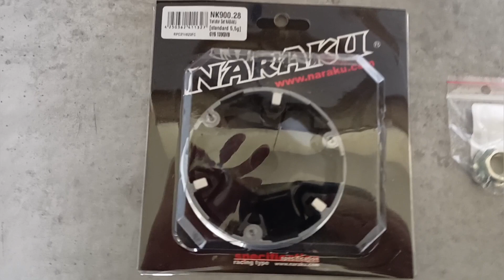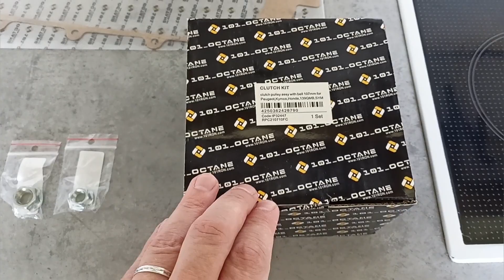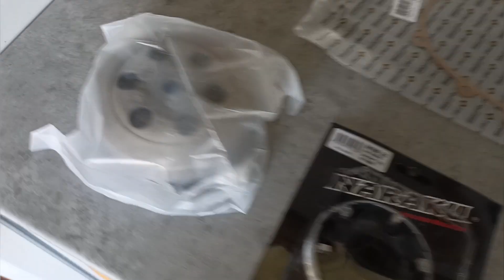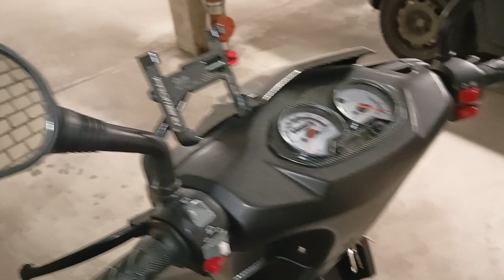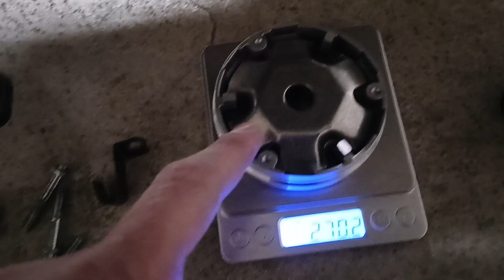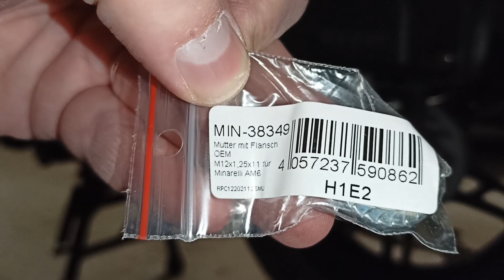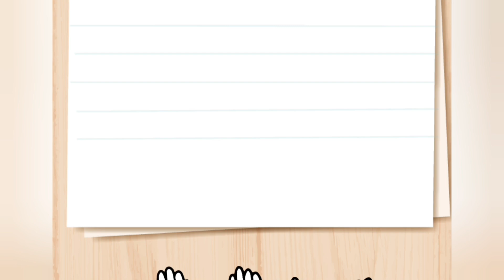Naraku Variomatik Einbauen was bringt es?😉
Verbaute Teile:

BT14732 Dichtung Variomatikdeckel 12 Zoll 729mm für 139QMB/QMA

NK900.28 Variomatik Naraku 5,5g für Kymco 4-Takt, SYM, 139QMB/QMA

IP32447 Wandler Kit mit Kupplungsglocke 107mm für Peugeot, Kymco, Honda, 139QMB, SYM

MIN-38349 Mutter mit Flansch OEM M12x1,25x11 für Minarelli AM6

PI-289519 Mutter mit Flansch Variomatik M10x1,25 (SW15) für Aprilia, Derbi, Gilera, Piaggio, Vespa